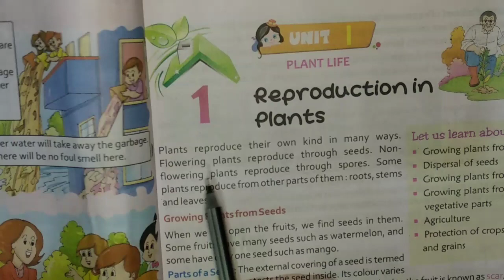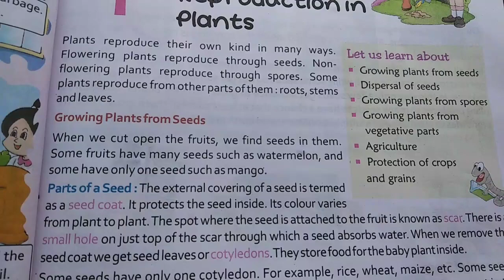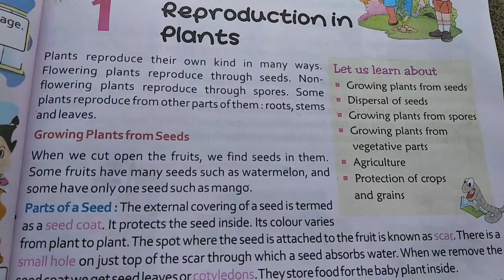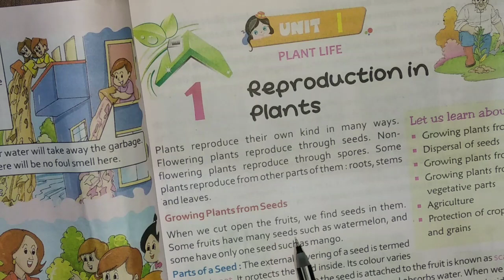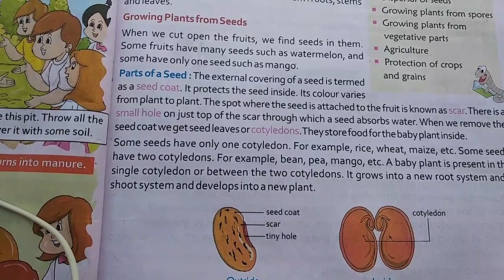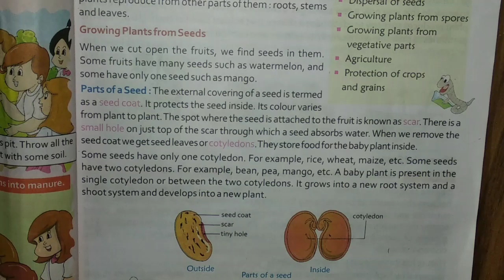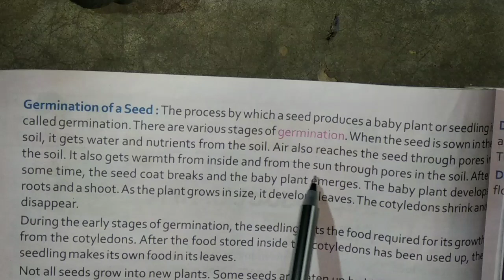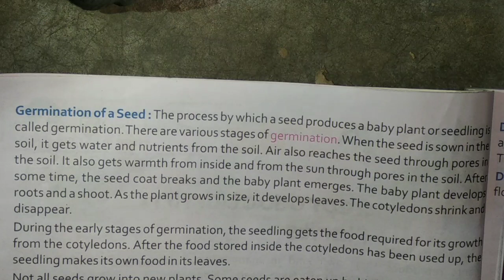Class - 5 Science// chapter -1 Reproduction in plant (Part -1// Hindi Explanation